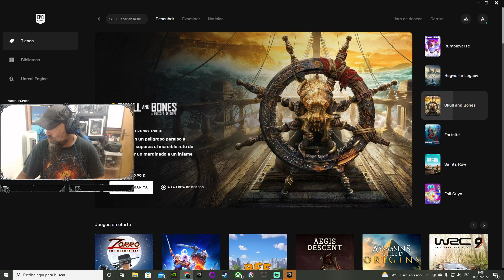KINGDOM HEARTS: BIRTH BY SLEEP #2 NO HAY MANERA